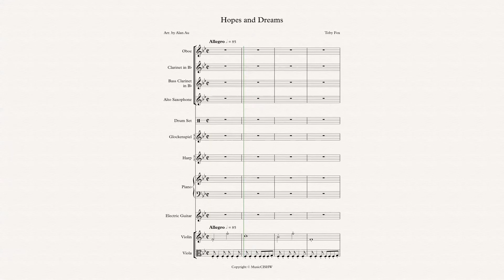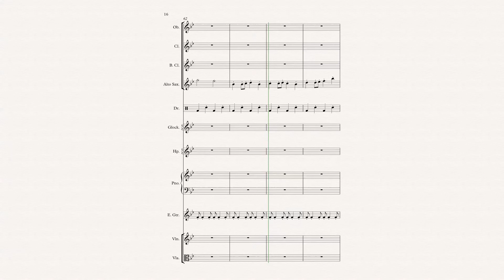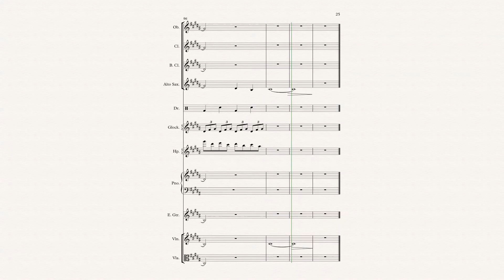Hopes and Dreams Arrangement